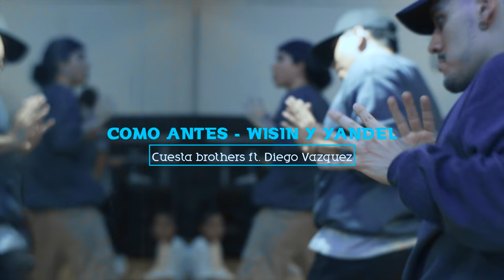Como Antes - Wisin y Yandel / Cuesta Brothers ft. Diego Vazquez ( TRILLABO )